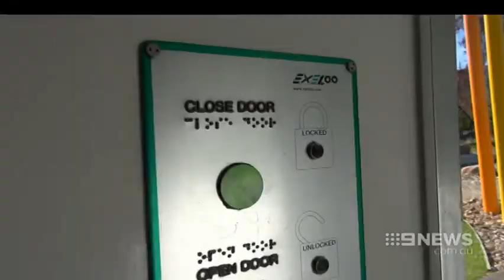Dodgy Parks | 9 News Adelaide